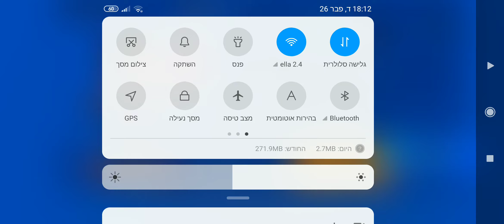משחק בראול סטאר